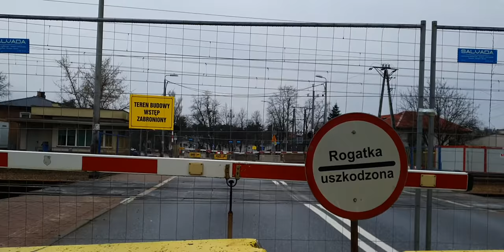ostatni przejazd w Legionowie zamknięty